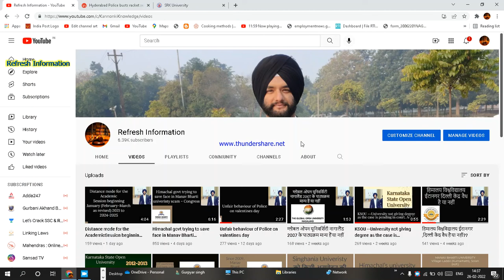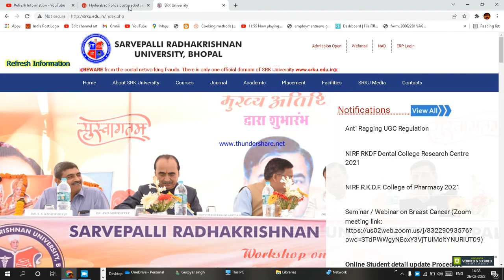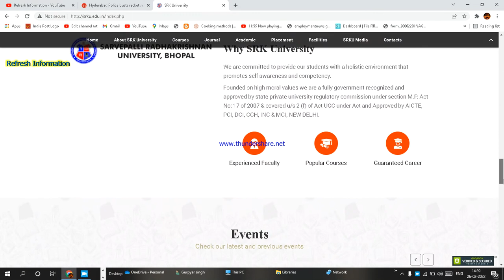SRK university and Racket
Hyderabad Police busts racket selling fake education certificates, 10 held
Hyderabad Police arrested 10 people, including an assistant professor, and busted a racket involved in selling fake education certificates.